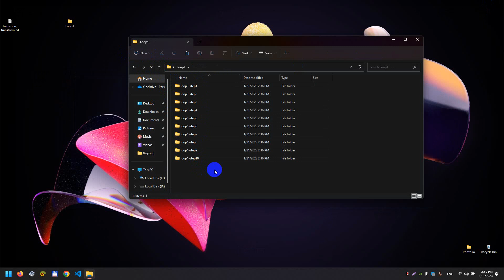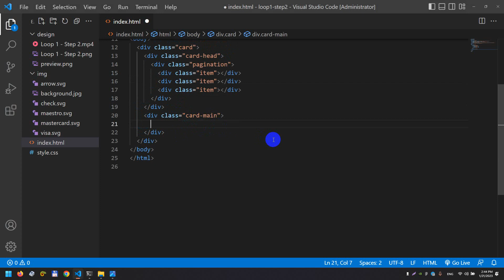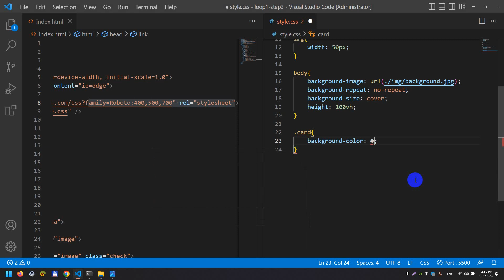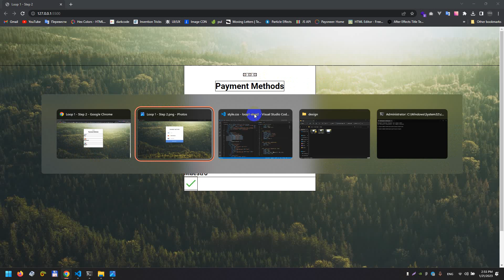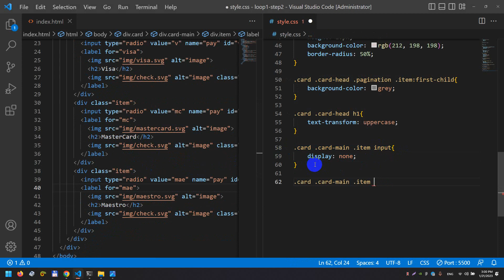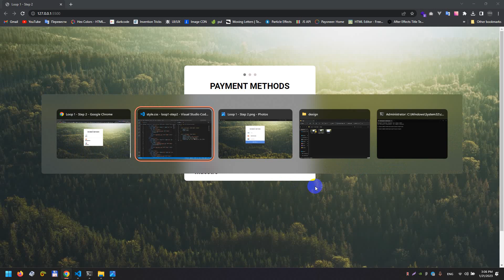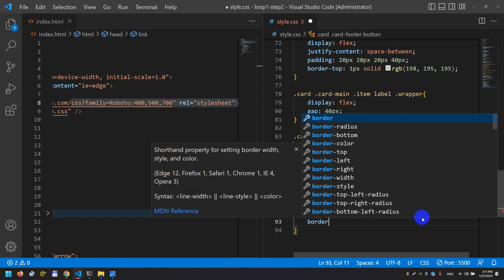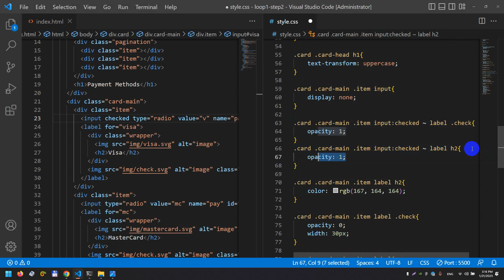Loop step 2 Videosi